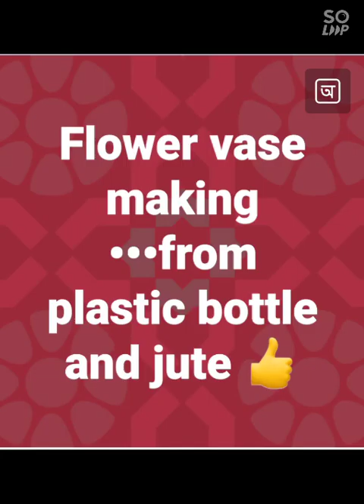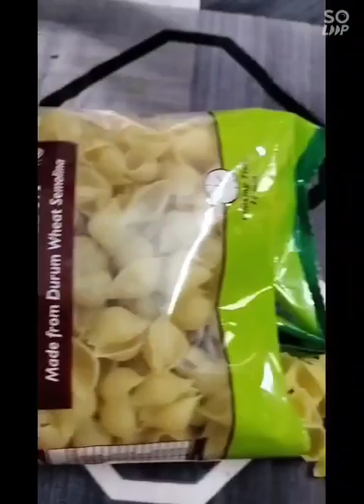Flower vase making idea from plastic bottle and jute 👍 @ ••• please subscribe my channel 👍